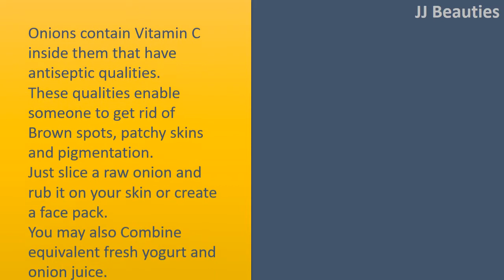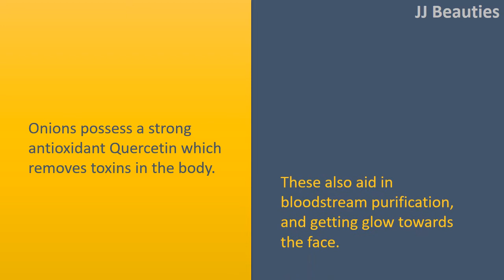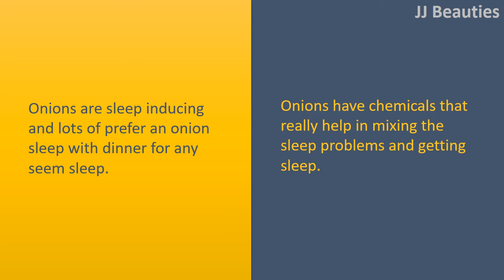Surprising benefits of onions for skin | Reduces & Burns calories rapidly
Surprising advantages of onions for skin.

Reduces dark place and pigmentation
Onions contain Vitamin C inside them that have antiseptic qualities.
These qualities enable someone to get rid of Brown spots, patchy skins and pigmentation.
Just slice a raw onion and rub it on your skin or create a face pack.
You may also Combine equivalent fresh yogurt and onion juice.
Apply this Combine on the skin and wash it with cold water after fifteen minutes. You're sure to possess a perfect skin should you choose this regularly.
The intake of onions daily will allow you to possess a healthy glowing skin together with purifying your bloodstream.

Burns calories rapidly
Which means you thought those extra calories could be burnt with rigorous dieting and exercise only.
Then add raw onions for your meal and find out the special moment! Onions behave like a catalyst in fat burning capacity process.
These utilise carbohydrates within our body like a fuel and therefore burn fat quickly.

Bring glow to skin.
Onions possess a strong antioxidant Quercetin which removes toxins in the body.
These also aid in bloodstream purification, and getting glow towards the face.

Better sleep inducing.
Onions are sleep inducing and lots of prefer an onion sleep with dinner for any seem sleep.
Onions have chemicals that really help in mixing the sleep problems and getting sleep.

Antiageing benefits.
Onions are a good supply of many antioxidant vitamins like vitamins A, E and c.
These antioxidants aid in fighting from the damage brought on by dangerous Ultra violet sun rays and causing premature ageing of your skin.
These vitamins also aid to keep your skin supple and sofeetand wrinklefree.
One quick skin treatment with onion is using onion juice evidently.
Massaging face with fresh onion juice increases the bloodstream circulation and increases the overall look of your skin by providing it a youthful appearance.